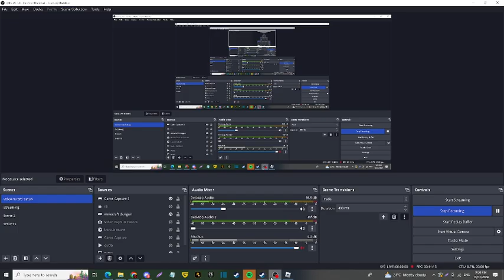Roblox: Veolia: Penrith (Green waste)